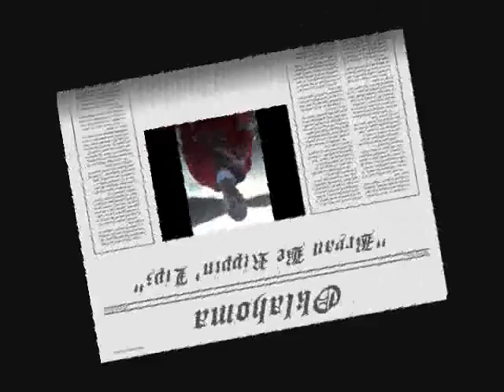Bryan Black Feat Young Flame-Fishing(Spoof)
Fishing,large Mouth Bass,Bryan,Bryan Black,Young Flame,Spoof